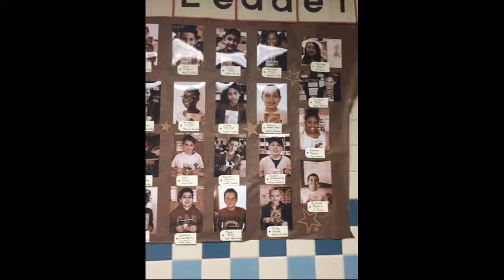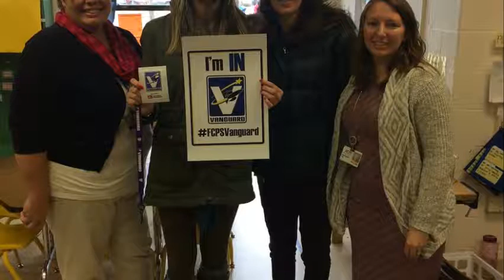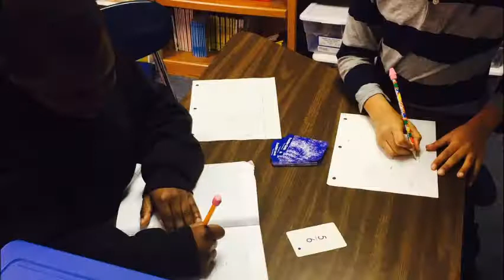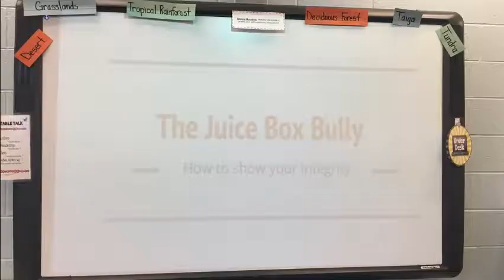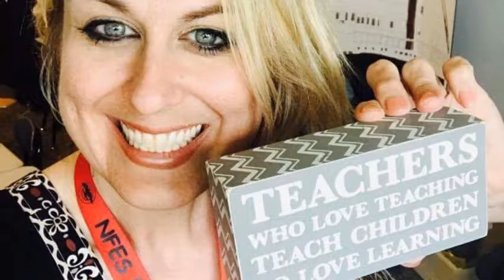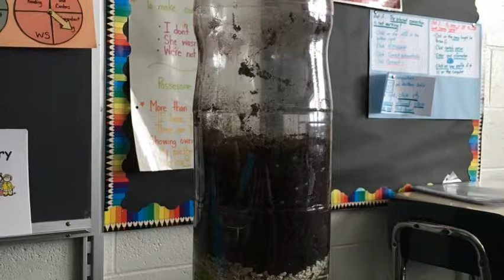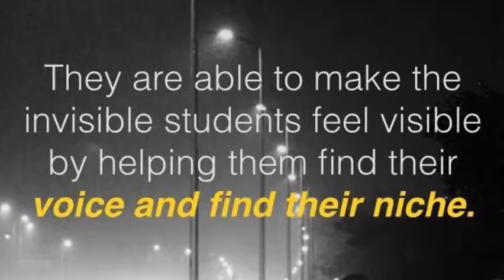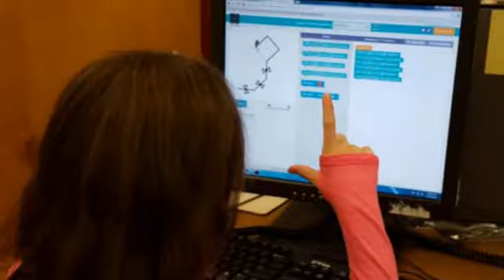STAR Twitterverse Video Celebration